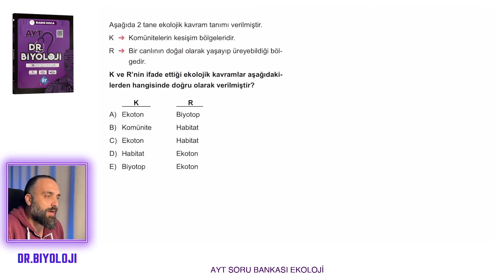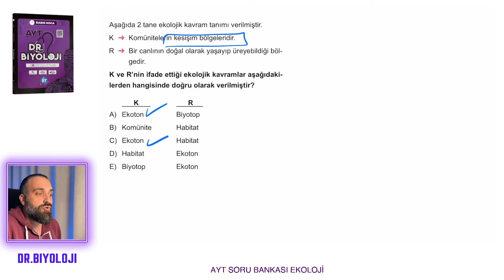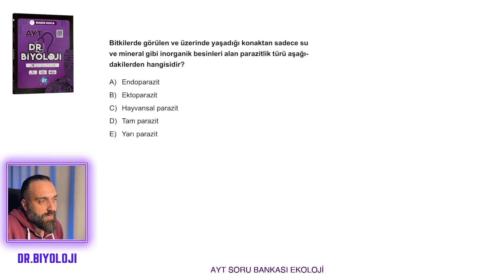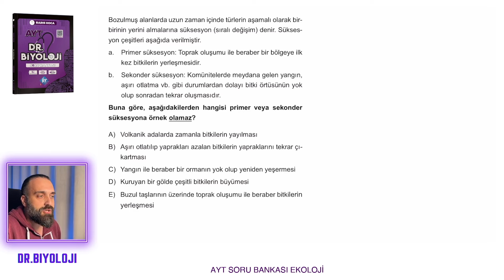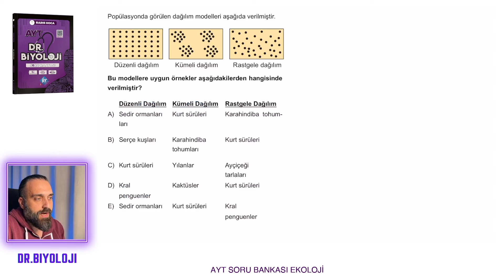AYT Biyoloji Soru Bankası | Ekoloji 3. Test | Dr.Biyoloji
📍Kitabı edinerek katkıda bulunursanız sevinirim.
⚡️Kitapfoni: kfoni.gl/drbiyoloji

Ekoloji 3. Test
0:00 Giriş
00:03 1. soru
00:47 2. soru
01:30 3. soru
01:47 4. soru
02:27 5. soru
02:43 6. soru
03:48 7. soru
04:20 8. soru